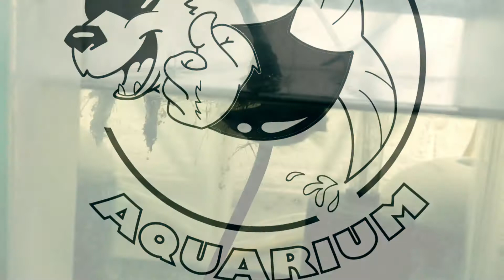it's a fishroom miracle!!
If you like feel good stories, get in here.